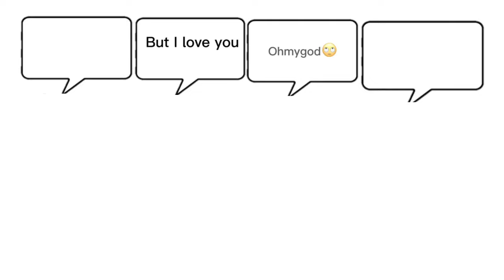I love you so | Speech bubble meme | blank template